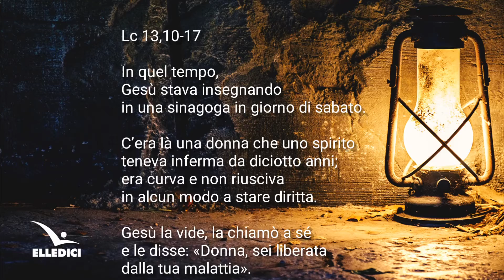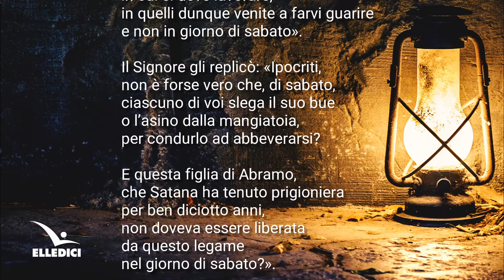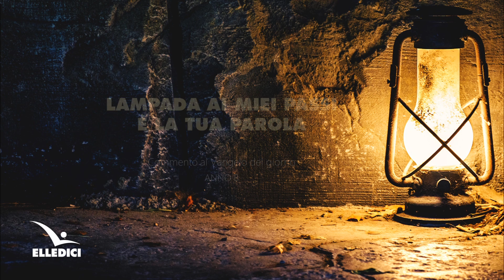Vivere da figli della luce (Lc 13, 10-17)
Il commento di Don Roberto Carelli al Vangelo del giorno
Lunedì della XXX settimana del Tempo Ordinario (Anno B)